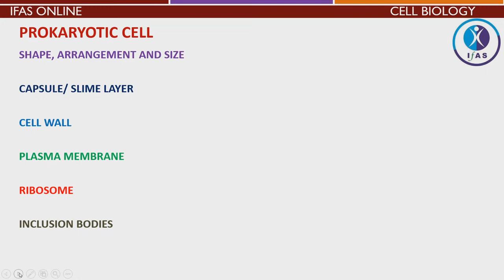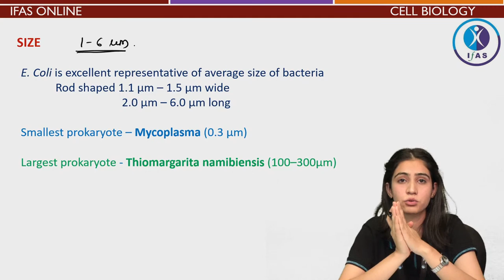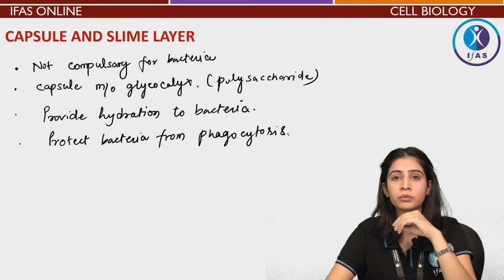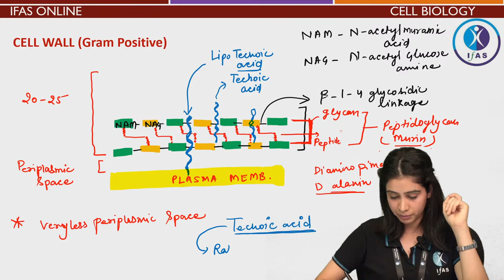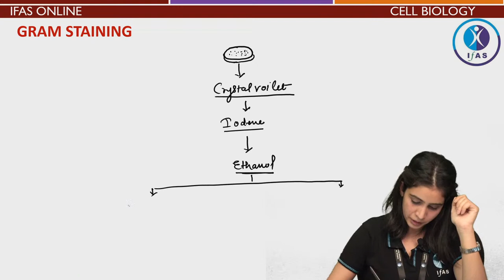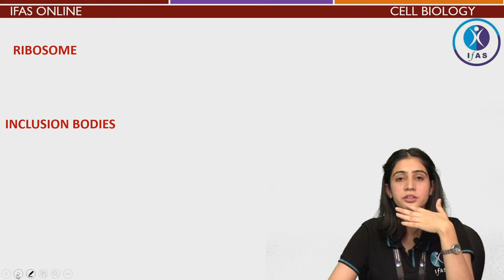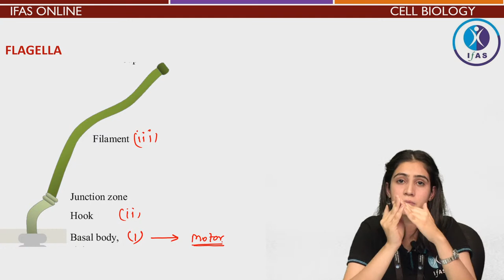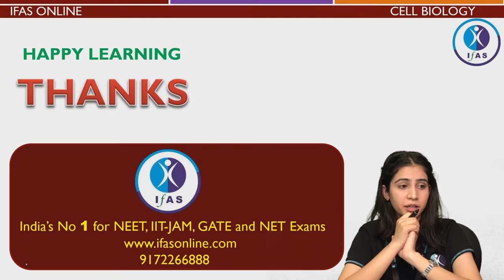FREE LIVE LECTURE SERIES B.Sc. Classes | Cell Biology | STRUCTURE & FUNCTION OF PROKARYOTIC CELL